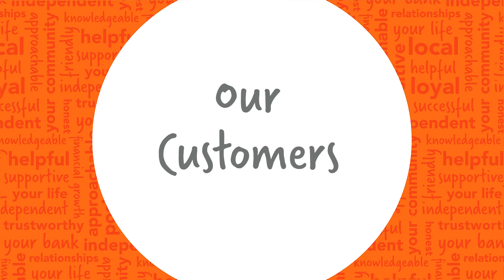BOL Brief: Customer Testimonials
Why bank with Bank of Luxemburg? Hear all the reasons directly from our local customers! Whether it’s the convenience of multiple locations and services, Spanish-speaking tellers, responsive business banking, fueling the local economy or that hometown family feel, you’ll see there are countless benefits of choosing Bank of Luxemburg in these candid interviews.